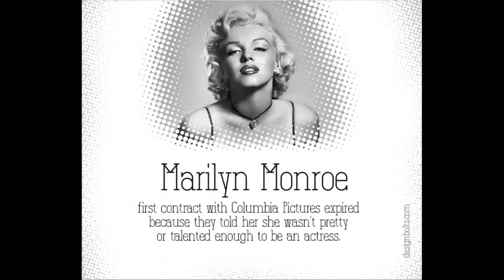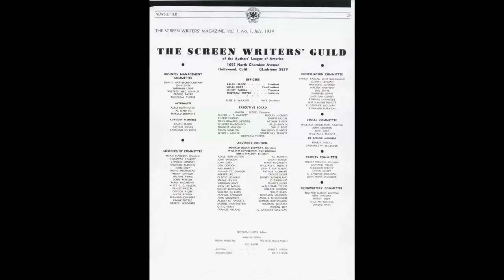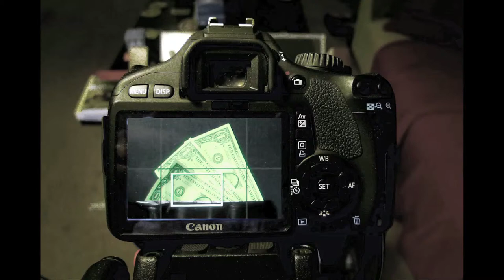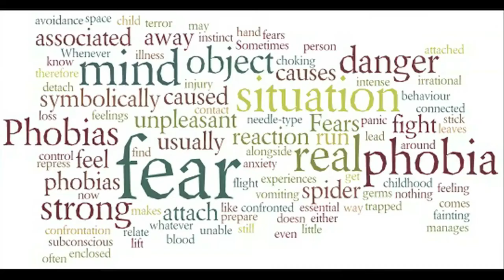Vertigo vs Inception and the Evolution of the Thriller Genre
A short documentary comparing the films Vertigo and Inception and their relation to the evolution of the thriller genre.

Created by Paul Eriksen and Victor Andrade